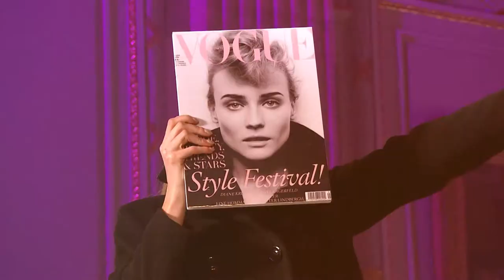Jacques Vert Group's Coatwalk: Fashion Show 2014